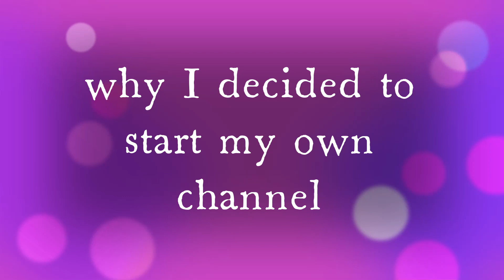Discovering my passion. Why I decided to vlog & start a channel on You tube.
Timestamps:
2:02  Finding my passion
2:35  Single parenthood, empty nest & finding myself
3:25  Millennials
3:43  My work background
4:34   How my style opened new doors in West Hollywood
5:20  Fashion Designer or Deconstructor
6:27  Woke Millennials
6:55  The job I was happy to lose
7:34  Finding relevance (my besties life-changing advice)
9:30  Being born again
11:11 I want to be an influencer (more of a Creator!)